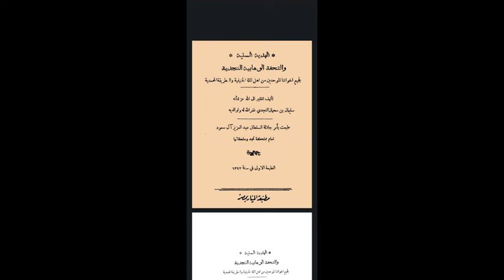HISTOIRE WAHHABISME (TAARIKHE) : PARTIE 1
Comprendre le monde de l'islam d'aujourd'hui